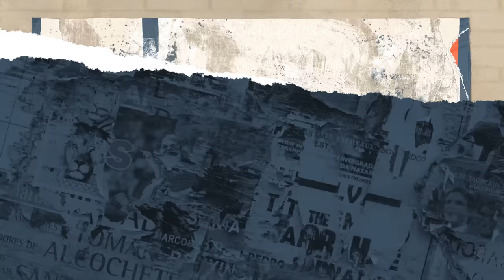How Colonialism Created Israel w/ Prof. Nazia Kazi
In a historic event, on Monday the United Nations commemorated al-Nakba, which means “catastrophe,” and marked the beginning of the apartheid state of Israel and the massacre and displacement of hundreds of thousands of Palestinians from their homes. Despite what Americans are taught, Israel was not created as a safe haven from oppression — in fact, the origin of Israel has anti-Arab, anti-Semitic, and imperialist roots.

Brian is joined by Dr. Nazia Kazi, a professor of Anthropology at Stockton University, and author of the book “Islamophobia, Race, and Global Politics,” which was just updated and re-released.